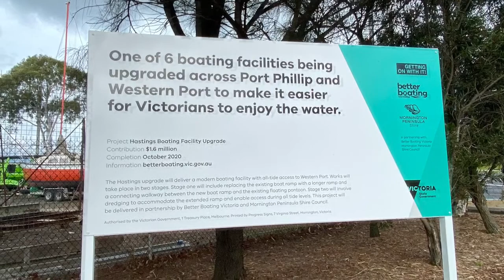Walking today at the Pelican park and saw this Massive Pelicans Waterbird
Pelican is a large gregarious Waterbird with a long bill,an extensible throats pouch for Scooping up fish,and mainly white or grey plumage